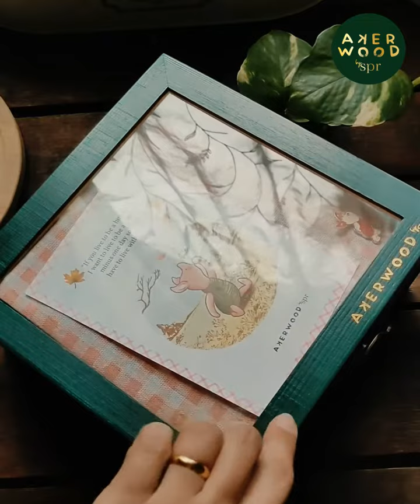Akerwood by SPR: Piglet's Floral Infusions